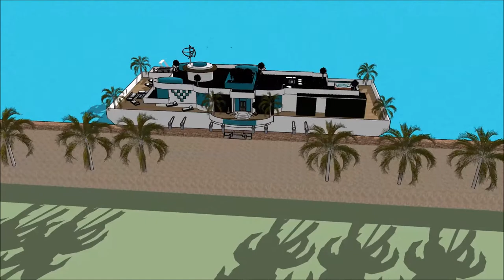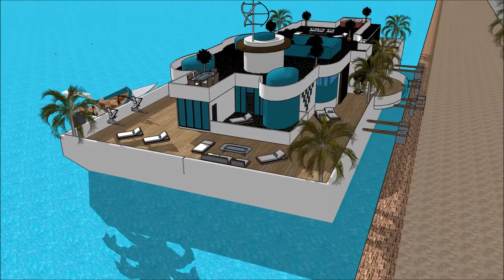lyxhus spanien marbella alicante åre villa arkitekthus 3p arkitektur byggnader i världen husbåt byg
The floating house villa houseboatzania launching an innovative high-end luxury yacht floating house villa mansion home design potentially as a display of exhibition of lyxhus spanien marbella alicante åre villa arkitekthus 3p arkitektur  byggnader i världen husbåt byg.

The collection of the Floating house villa houseboatzania concept lyxhus spanien marbella alicante åre villa arkitekthus 3p arkitektur  byggnader i världen husbåt byg consists of high luxury and architectural art pieces in minimalism combined with living on the waterfront of the harbour.

The floating house villa mansion yacht design has the basis to sustain living with high standards and contemporary structural lyxhus spanien marbella alicante åre villa arkitekthus 3p arkitektur  byggnader i världen husbåt byg with numerous of prospects for excessive living and celebrating the desire of life worldwide: